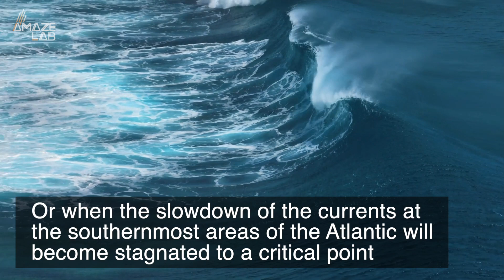One of Our Ocean’s Most Important Currents Is on the Verge of Collapse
Underneath the surface of the ocean there are some important things happening that most human eyes never see. The Atlantic Meridional Overturning Circulation is a system of ocean currents, ones that move warm, salty water northward and it might soon fail.